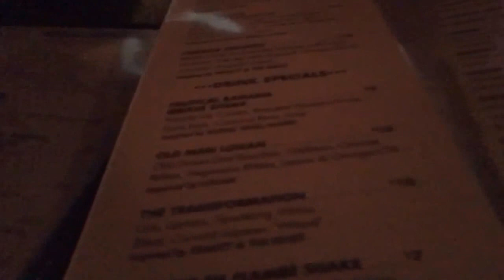"Boyfriend takes me out for my BIrthday"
A little vlogg of my birthday 🎉